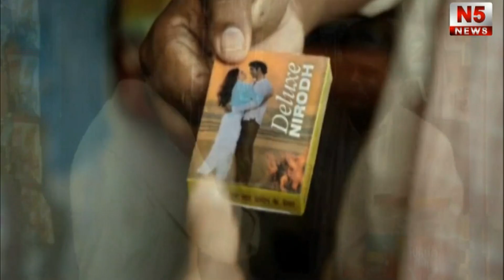DAMAN PARYTAN VIBHAG DVARA VISHV PARYTAN DIVAS KE UPLAKSH ME FOOD FESTIVAL KA AYOJAN KIYA GAYA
संघप्रदेश दमण-दीव प्रशासन के पर्यटन विभाग द्वारा विश्व पर्यटन दिवस के उपलक्ष में मोती दमण जेटी पर फ़ूड फेस्टिवल का आयोजन किया गया. जिसमे कलाकारोने अपनी विभिन्न प्रस्तुतिया देते हुआ दर्सकोका मनोरंजन किया वही दूसरी और विभिन्न होटलों द्वारा लगाये गए अपने स्टॉलो पर तरह तरह के व्यंजन भी बनाये जिनका लोगोंने भरपूर स्वाद उठाया इस कार्यक्रम में पर्यटन विभाग के सेक्रेटेरी पूजा जैन, कलेक्टर संदीप कुमार सिंह, पर्यटन विभाग के सह निदेशक नितिन जिंदल, डेप्युटी कलेक्टर हरमिंदर सिंह की मौजूदगी रही। इस कार्यक्रम में मुख्य प्रस्तुति गायक कलाकार ईशानी दवे ने सभी दर्शको को मंत्रमुग़द कर दिया।